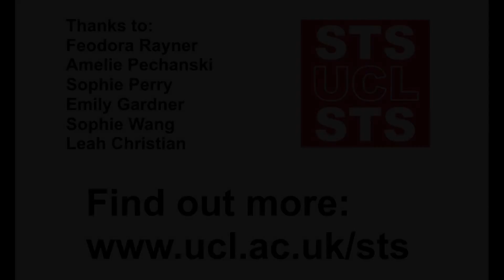Studying a Masters Degree in UCL Department of Science and Technology Studies (STS)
UCL Department of Science and Technology Studies (STS) offers two MSc degrees (Science, Technology and Society MSc, and History and Philosophy of Science MSc). These cover a wide range of material and provide students with the skills they need in their future careers. How best to demonstrate this? We asked our students to discuss how they found the course and where they plan to go next.

UCL Department of Science and Technology Studies (STS).